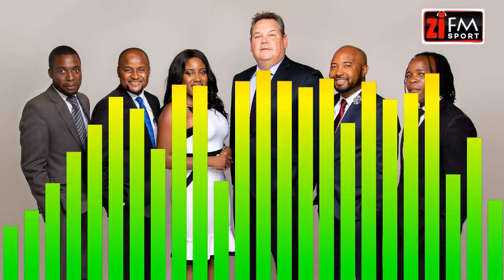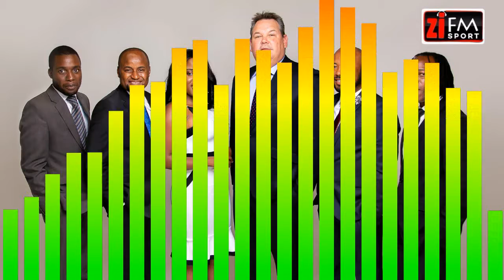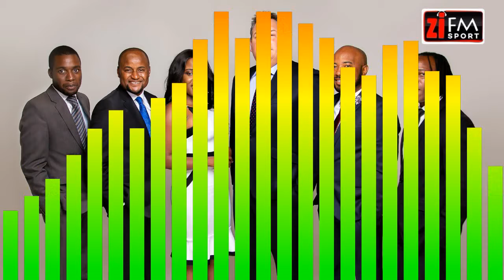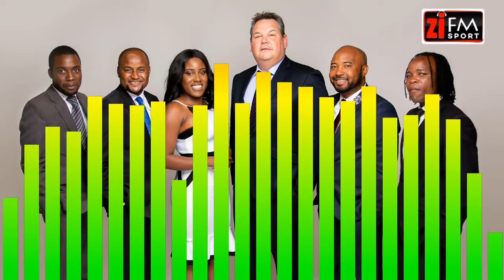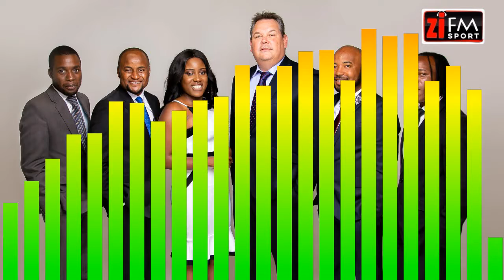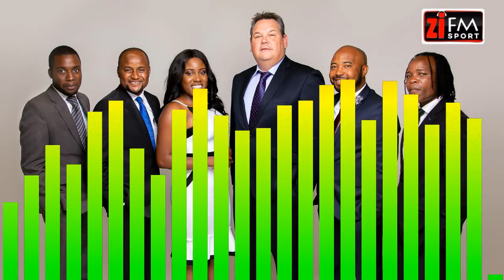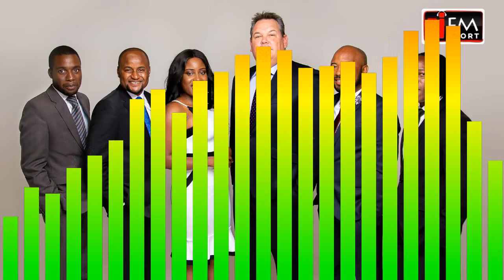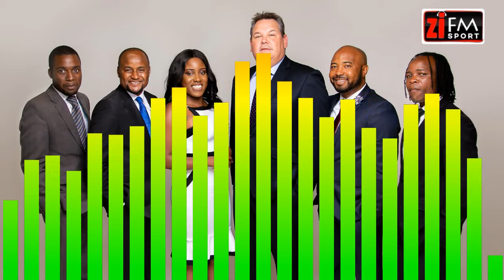ZiFM Sport 11.02.2020 - Latest PSL Transfer News and More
The team discusses the latest in the Premier Soccer League transfer market including the latest on Dynamos, tackle the latest Formula One news and react to news that Juventus may attempt to lure Pep Guardiola from Manchester City!